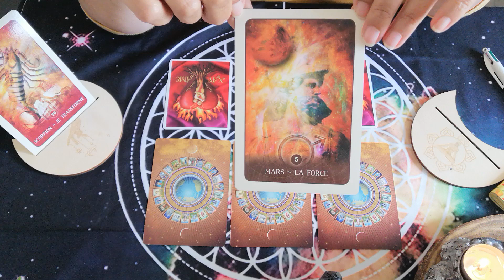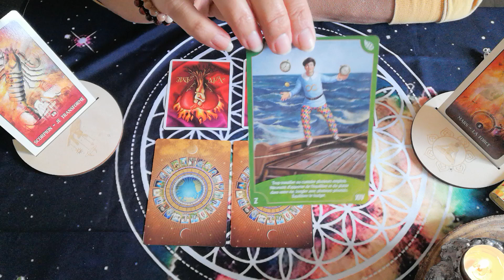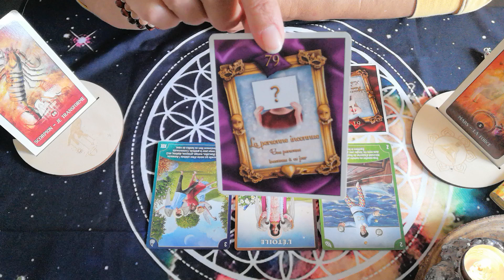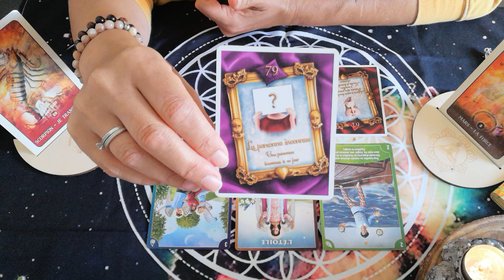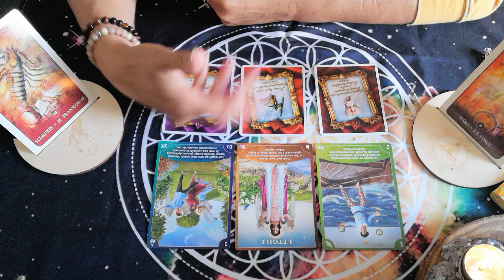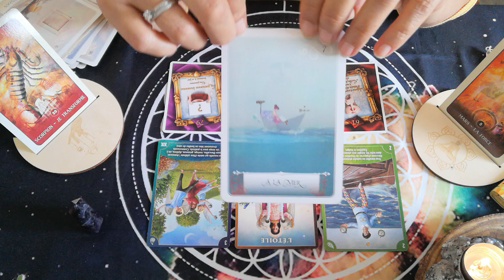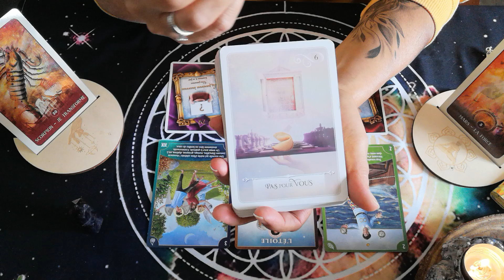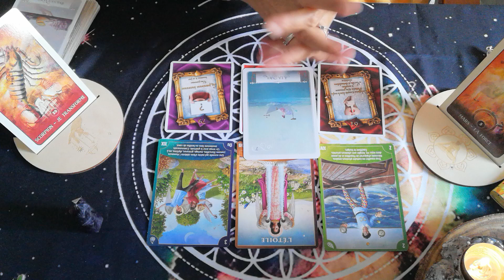♏️Guidance mensuelle Scorpions & ascendants 🍉Réussite & Célébration🍍Juillet 2024☀️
Voici  les guidances 🔮 pour le mois🍍Juillet 2024☀️🍉Réussite & Célébration🍍 Scorpions et ascendant Scorpion ♏️

Merci infiniment .✨

Messenger : m.me/CledeLumiere